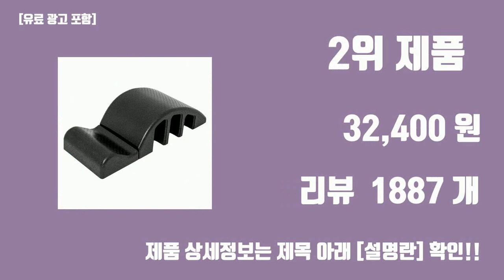스트레칭 운동용품 탑10 인기순위, 판매가격, 리뷰, 후기 추천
신박한 트랜드 스트레칭 운동용품 탑10 인기순위, 판매가격, 리뷰, 후기 추천

1위. 아리프 EVA 마블 폼롤러 + 운동포스터, 어반 라일락 [24,900원]

2위. 재미어트 스파인코렉터 바로폼, 블랙 [32,400원]

3위. 코멧 스포츠 라텍스 루프밴드 5종 세트, 그린, 블루, 옐로우, 레드, 블랙 [7,000원]

4위. 코멧 NBR 10mm 요가매트, 그레이 [9,890원]

5위. [3종세트] SABU 스쿼트밴드 힙밴드 하체 운동, 블루,핑크,퍼플 [9,900원]

6위. 올더히어 스파인코렉터 필라테스 기구, 블랙 [33,200원]

7위. 코멧 스포츠 EPP 컴포트 폼롤러, 블랙 [11,990원]

8위. 코코링하우스 요가밴드 초급용 스트레칭 2P, 랜덤, 2개 [6,900원]

9위. 에르고바디 디슬핏 괄약근 케겔 허벅지 내전근 코어 운동 기구 자동카운팅기능포함, 검정 [49,000원]

10위. 바라츠 요가링 스트레칭 붓기 빼는 필라테스링 2p, 블루, 2개 [9,970원]